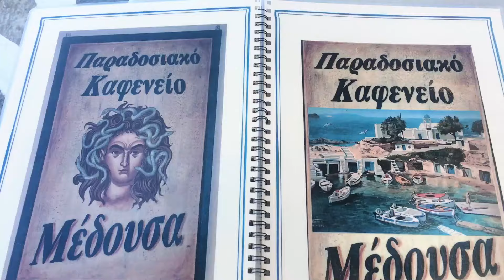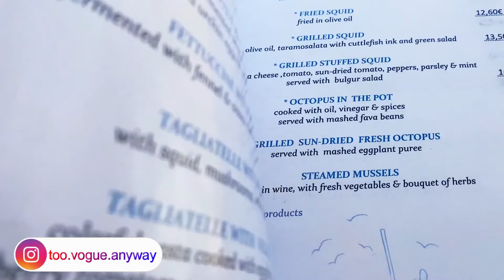MILOS FOOD DIARY // Best Restaurants on the Island 🇬🇷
Welcome back, food enthusiasts! It's time for a brand-new chapter of MILOS FOOD DIARY 🇬🇷 From beloved spots in Pollonia to the irresistible charm of Klima, the mesmerizing vibes of Mandrakia, and the lively scenes in Adamas, I'm taking you on a taste-filled journey across this Greek paradise. Get ready to enjoy Greek cuisine, discover local gems, and indulge in the flavors that define Milos🍴🌴